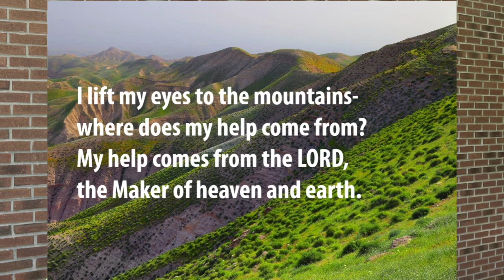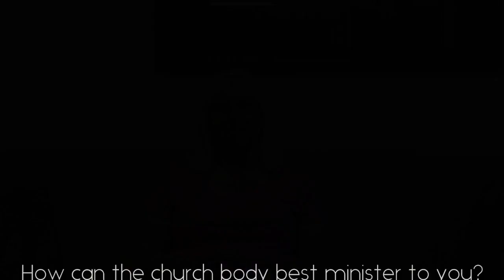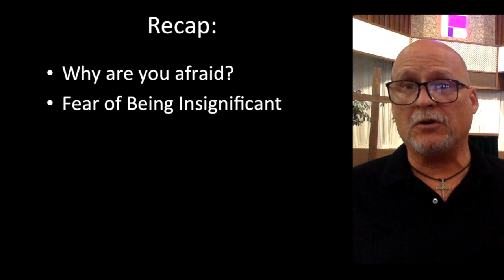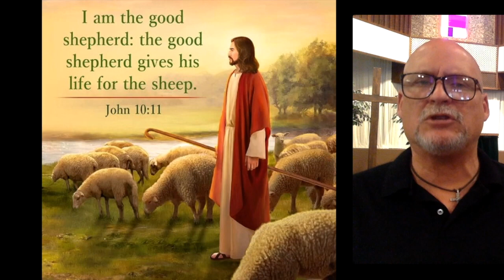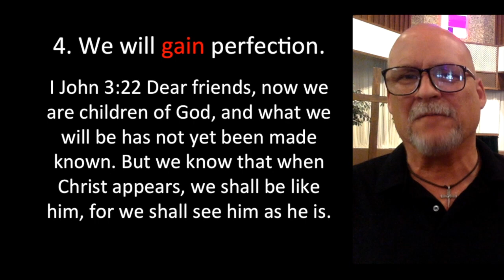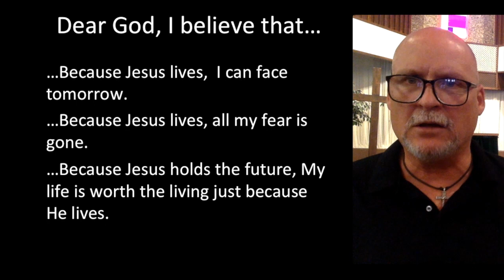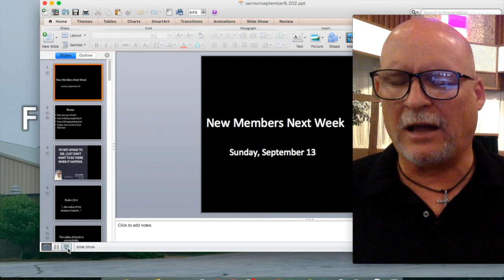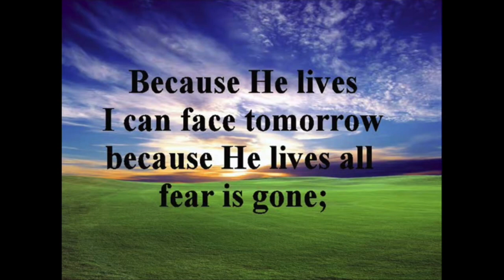09-06-20 Fifth Reformed Church Worship From Home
"The Fear of Life’s Final Moments"
Psalm 23, Philippians 1:20-24
09-06-20
Pastor Scott VanArendonk